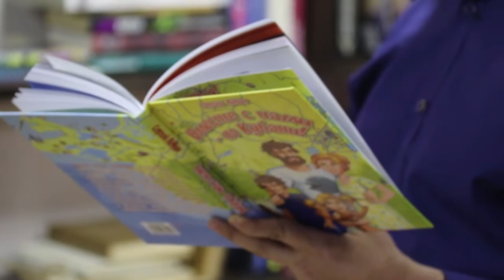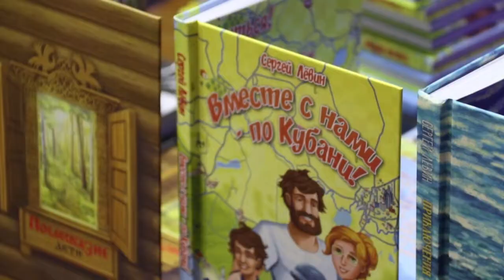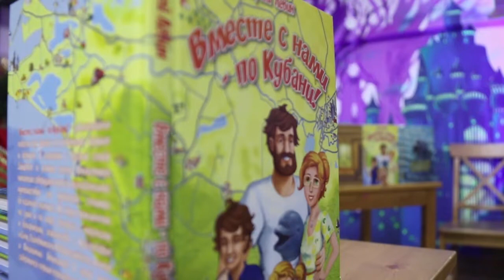Презентация новой книги Сергея Лёвина